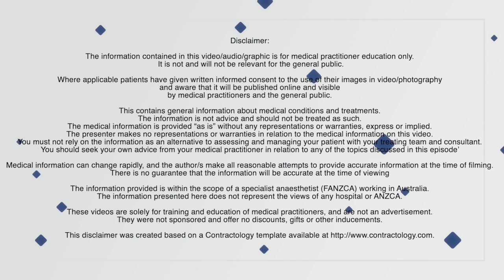Basic Anaesthesia Drugs - Local Anaesthetics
In this episode, we are talking about Local Anaesthetics in Anaesthesia. The information and detail provided here are for residents and junior registrars starting in their first few months of Anaesthesia. There is a lot more detail to know for the Primary Exam, but this will give you a good starting point to perform at your best when starting out.

Resources that we refer to in this episode:
1)   Management of Local Anaesthetic Systemic Toxicity